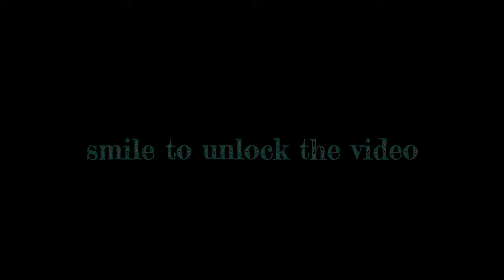Hearts Don't Break (Official Music Video)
“Hearts Don’t Break”
 Starring Nate Walker

Written by:
Nate Walker

Lyrics:

    Say the word and I’ll stay all wrongs gone away
I pray our hearts don’t break

    Just say the word and I’ll stay all wrongs gone away

    I pray our hearts won’t break
And before we go

just in case our hearts do break
Break break

    I love
we walk away

Produced by Nate Walker Enterprises.